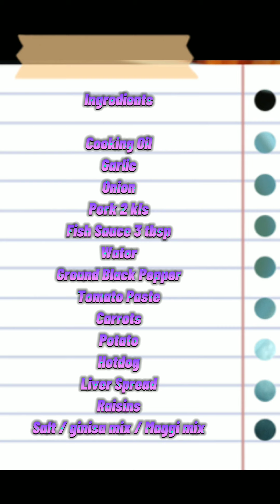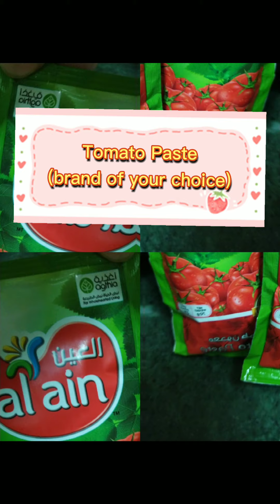Pork Menudo filipinofood easyrecipe lutongpinoy #02-2020-RECIPE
Pork Menudo

Ingredients:

👉 Garlic cut into minced
👉 Onion cut into minced
👉 Pork 2 kgs small cubes
👉 Fish Sauce 3 tbsp
👉 Ground Black Pepper 1tsp
👉 Water
👉 tomato paste 3 sachets
👉 Carrots 3 pcs cut into  small cubes
👉 potato 2 pcs cut into small cubes
👉 liver spread
👉 hotdog 1/4 kgs
👉 raisins 50 grams
👉 salt to taste / Ginisa Mix / Maggi Mix

        my next MENU vlog

sherill